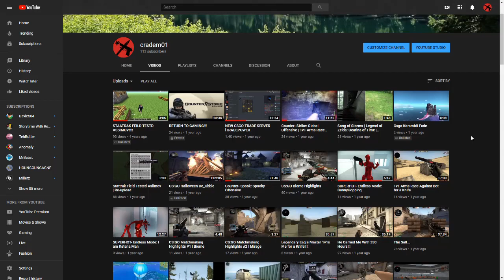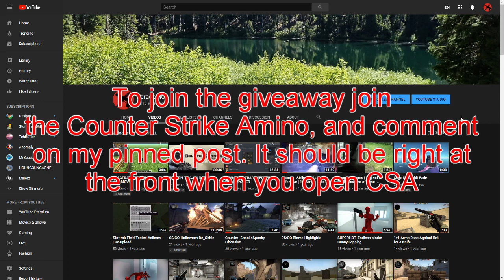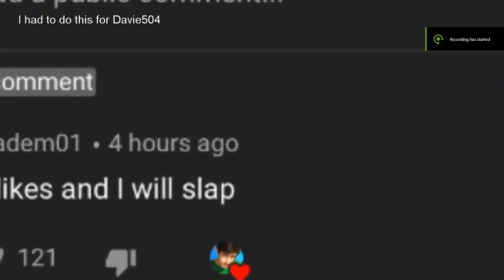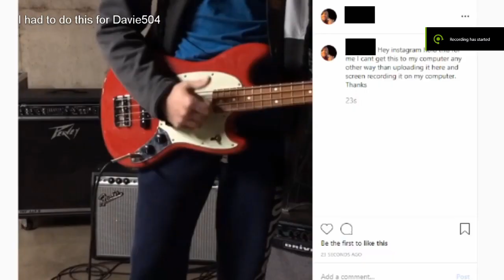Best of cradem01!!! (2015 - 2019)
Counter Strike Amino:
My Giveaway Post (comment here to enter! ends Sat, Jan 18, 2020):
I'm thinking about streaming on twitch more, so let me know by going and following me!